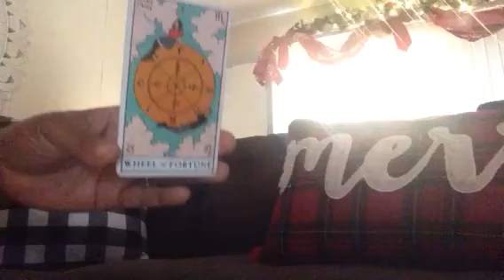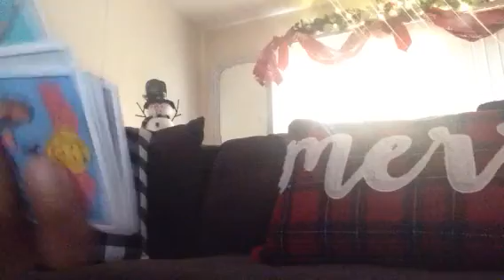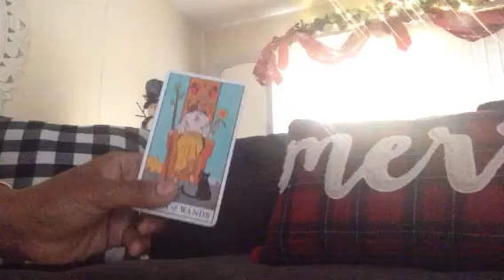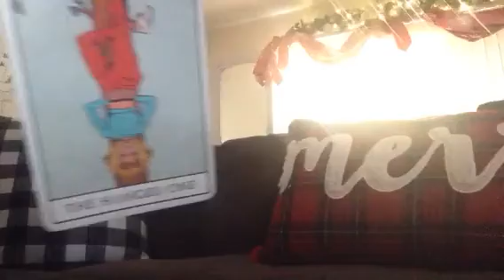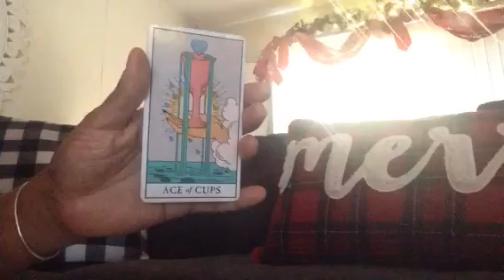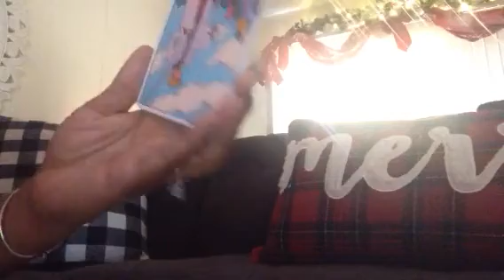Aquarius💜 Weekly Love Reading